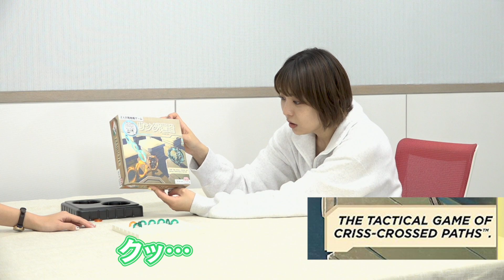リングを転がして脱出せよ！意外と奥が深い・・「リング迷路」で遊んでみた!!【寿美菜子 豊崎愛生 声優】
今回、寿美菜子と豊崎愛生が挑戦するのは…
「リング迷路」
リングを置いて転がし、迷路を脱出する戦略ゲームです。

Digital Single
「スクランブルデイズ」
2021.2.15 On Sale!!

【INDEX】
1．スクランブルデイズ
作詞：きみコ　作曲／編曲：湯原聡史

2．MOON SIGNAL(Orch ver.)
作詞：畑 亜貴　作曲：虹音　編曲：籠島裕昌

3．Super Noisy Nova(Xmas ver.)
作詞：畑 亜貴　作曲：rino　編曲：籠島裕昌

4．スクランブルデイズ（Off Vocal）
5．MOON SIGNAL(Orch ver.)（Off Vocal）
6．Super Noisy Nova(Xmas ver.)（Off Vocal

高垣彩陽オフィシャルブログ「あやひごろ」

戸松遥オフィシャルブログ「ハルカレンダー」

豊崎愛生オフィシャルブログ「あきまつり」